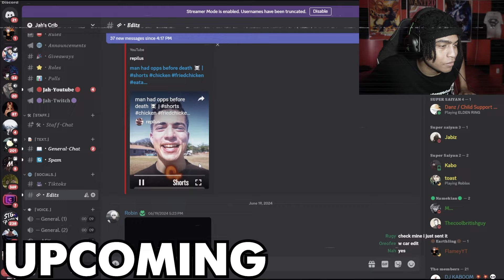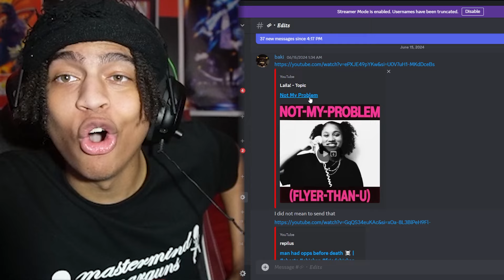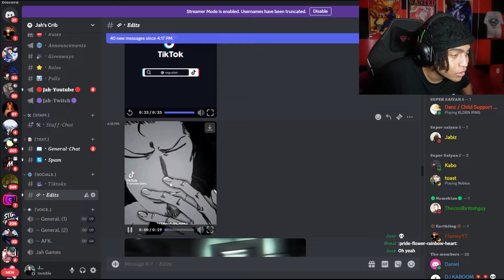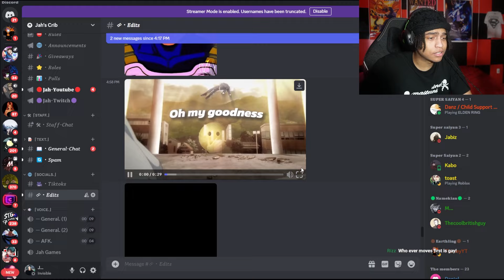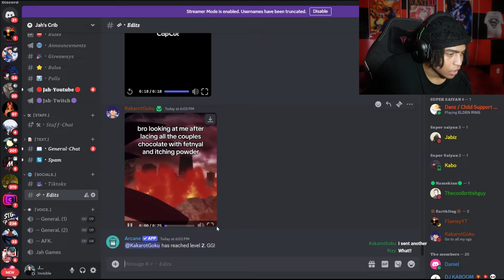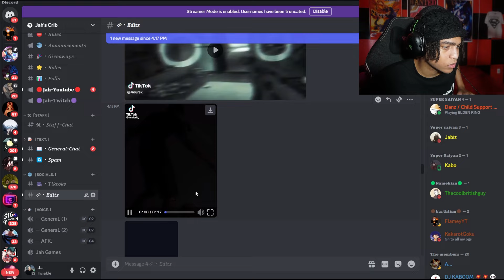They sent me the BEST Edits Ever!!